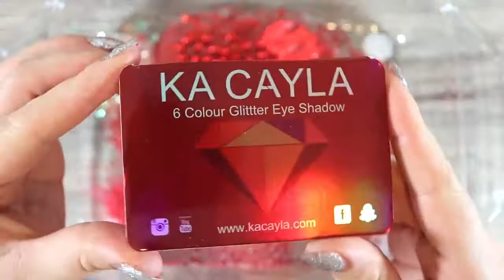Red “Red Mixing” Eyeshadow and Makeup , glitter into Slime! Satisfying Slime Video. ASMR